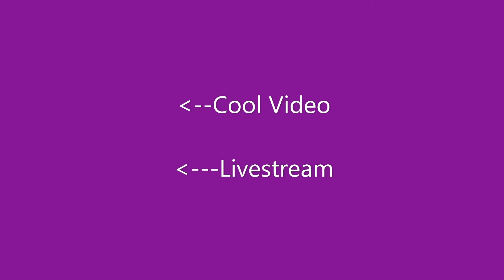Darth Vader Challenge!!!